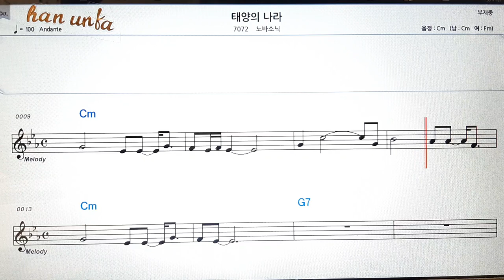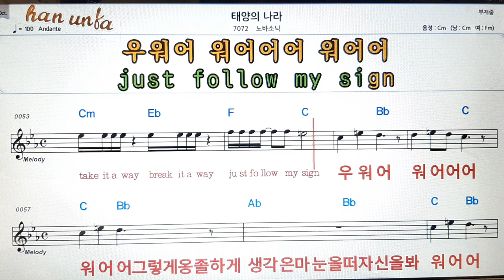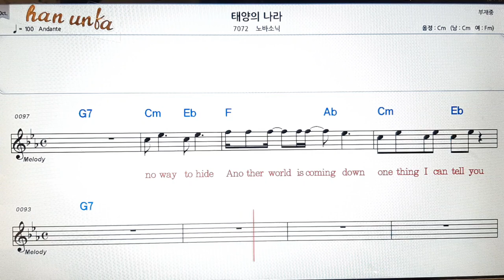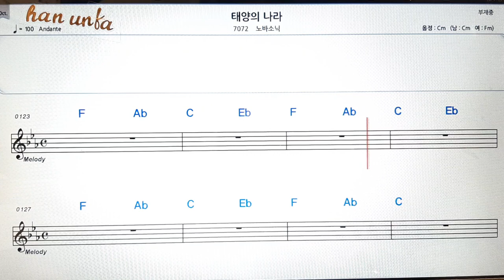태양의 나라/노바소닉👍노래 반주, 코드 악보,가라오케💋Karaoke*Sheet Music*Chord*MR